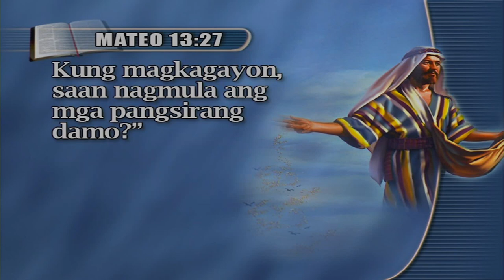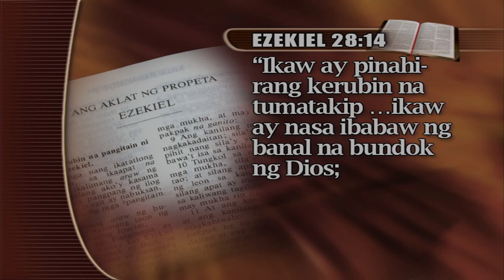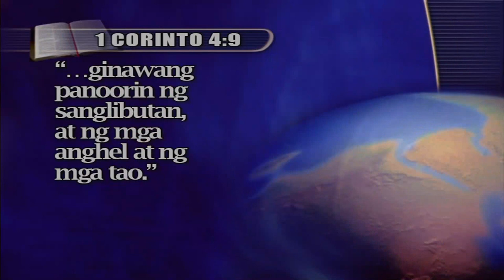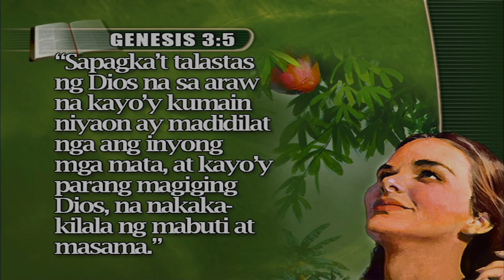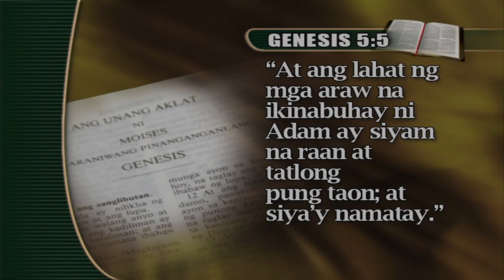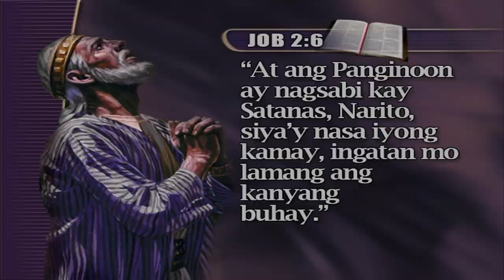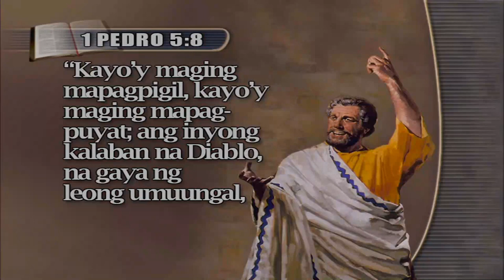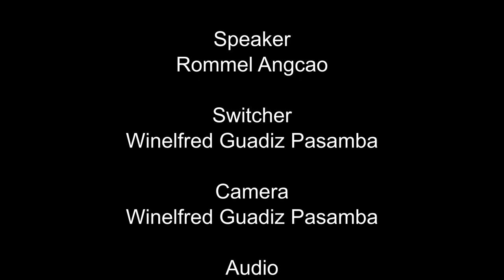Bakit Maraming Paghihirap? [tagalog] - Rommel Angcao